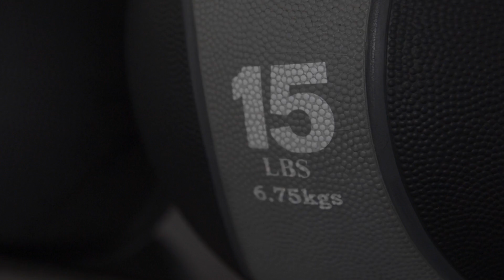JBTP with Nanny Connie Baby Weight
This video is about JBTP with Nanny Connie Baby Weight...Once you have your baby your body isn't going to just snap back. If you're a breastfeeding mom know your milk is only as good as the calories that you put in it. You have to change your mindset because those calories are not for you but for your baby. Just Be The Parent